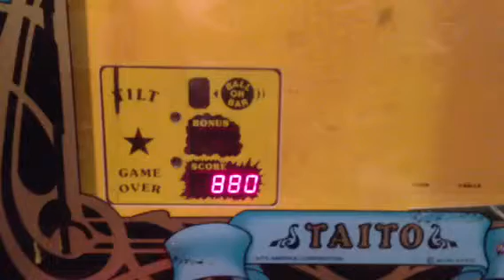Ice cold beer